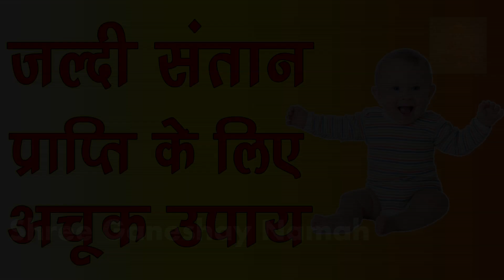संतान प्राप्ति के लिए सरल उपाय। अत्यंत प्रभावशाली टोटका।